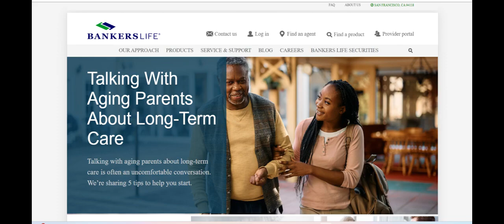Bankers Life Supplemental Insurance Review: Additional Coverage for Enhanced Protection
Bankers Life Supplemental Insurance provides an array of options designed to complement primary health insurance plans, offering policyholders added protection against out-of-pocket medical expenses. One of the main advantages of Bankers Life Supplemental Insurance is its variety of plan options, which include coverage for critical illness, cancer, accident, and hospitalization expenses. These plans are designed to fill gaps in traditional health insurance, helping individuals cover costs such as copayments, deductibles, and other expenses that may not be fully covered by primary insurance. This added layer of coverage can be particularly beneficial for those with high medical needs or those seeking to safeguard against unexpected health events.

Another significant benefit of Bankers Life Supplemental Insurance is its customer support. The company is known for providing personalized service, with agents available to help policyholders navigate their options and choose the best supplemental plan based on their needs and budget. Many customers appreciate the assistance from Bankers Life’s knowledgeable agents, who can explain policy details and answer questions. Additionally, the company offers a user-friendly platform for managing policies, submitting claims, and accessing important information, making it easy for customers to stay on top of their supplemental coverage.

However, there are some drawbacks to consider. While the variety of supplemental insurance options is an advantage, some customers have reported that the premiums for these plans can be relatively high, especially for individuals on a tight budget or those with pre-existing conditions. These higher premiums may make it less affordable for some to access the additional coverage they need. Additionally, the coverage limits on certain plans may not be sufficient for individuals with more complex medical conditions, and some users have noted that the claims process can be slow, which could delay the reimbursement of out-of-pocket expenses.

In conclusion, Bankers Life Supplemental Insurance provides a valuable option for individuals looking to enhance their existing health coverage. Its wide range of plans, strong customer support, and easy-to-use platform make it an attractive choice for those seeking additional protection. However, the higher premiums and potential limitations on coverage for more complex medical needs may be factors to consider. Overall, Bankers Life Supplemental Insurance offers solid coverage, but it's important to carefully evaluate your health needs and budget before selecting a plan.